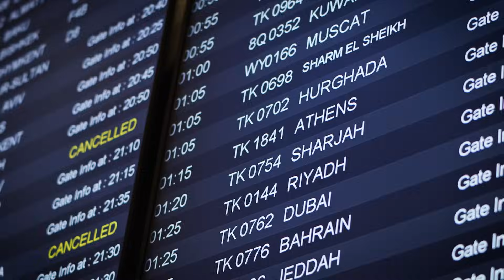A Moment With Tobias Schlösser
Tobias Schlösser ist Geschäftsführer der S-Communication Services GmbH. Der langjährige Agenturchef – u. a. Zum goldenen Hirschen, fischerAppelt – ist 2017 in die Konzernwelt gewechselt und verantwortet mit seinen Teams in Berlin, Stuttgart und Düsseldorf seitdem Kommunikation, digitale Services und ganzheitliche Kundenerlebnisse für Europas größte Finanzdienstleistergruppe – die deutschen Sparkassen und ihre Verbundpartner